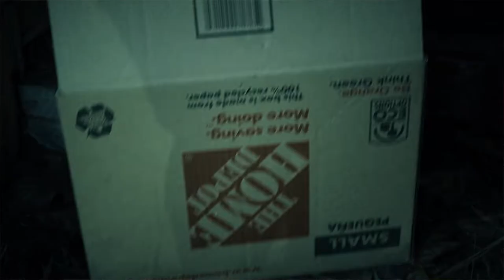decay. | Short Action Thriller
It's a lawless world out there, once the apocalypse hit.

It was so much fun making this video! It was our designated Halloween video, though we're only a day late...